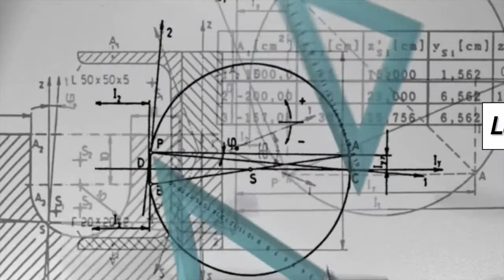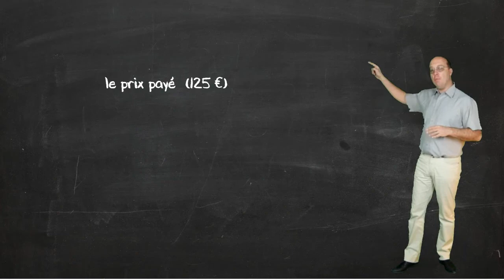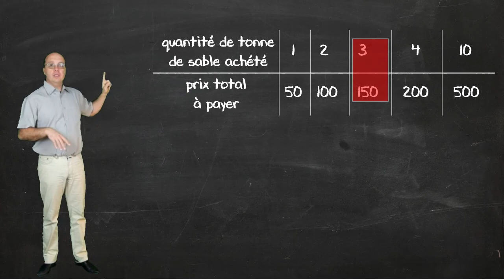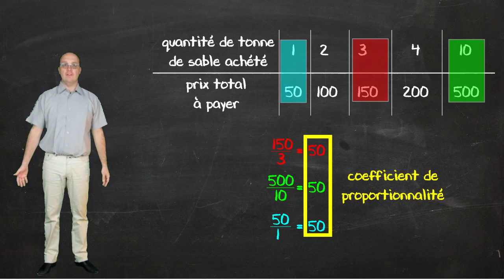proportionnalité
Une vidéo pour appréhender ce qu'est la proportionnalité, avec un exemple de SVT.
La proportionnalité est une notion importante pour l"étude ou la production de documents en SVT.